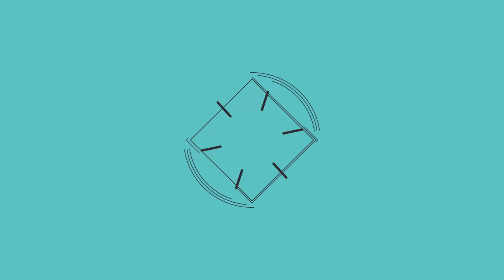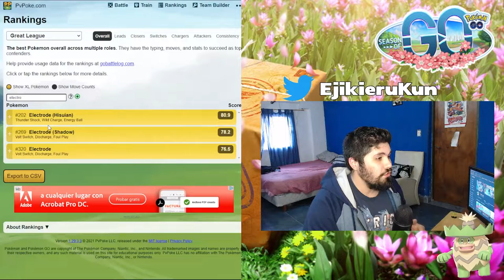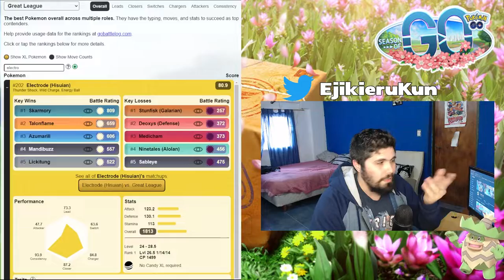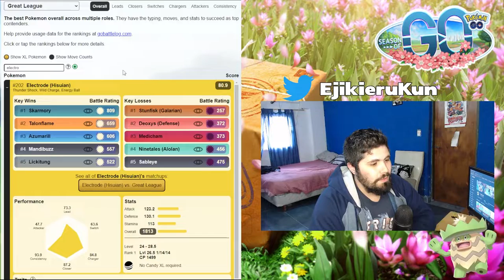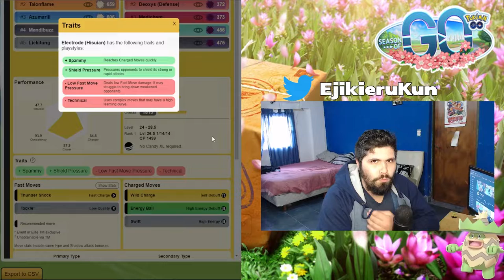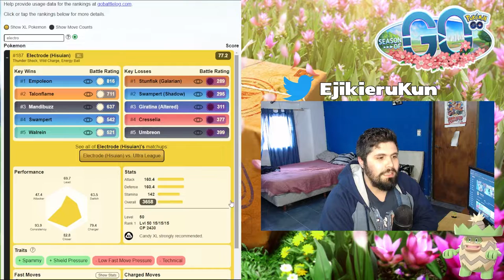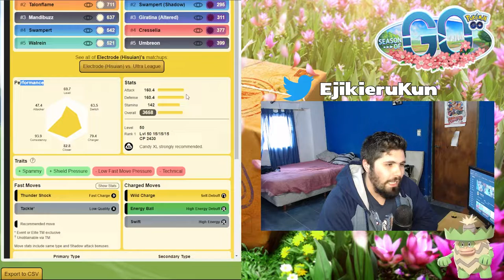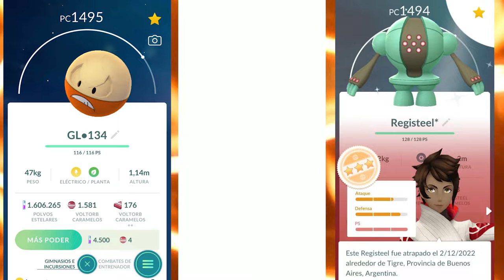¡DOBLE POLVO ESTELAR! ¿VALE LA PENA ELECTRODE HISUI? l HORA DESTACADA l Pokémon GO Argentina